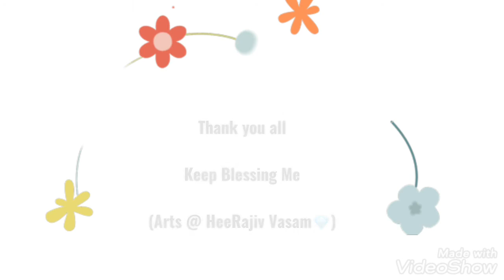Beautiful Ganesh Decoration 2020 / HeeRajiv Vasam /Creative Multi Arts